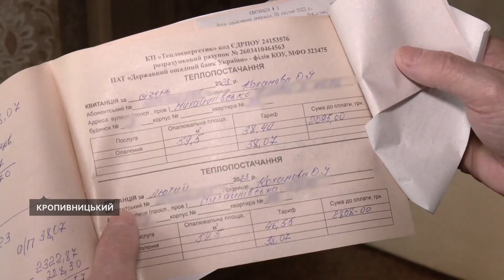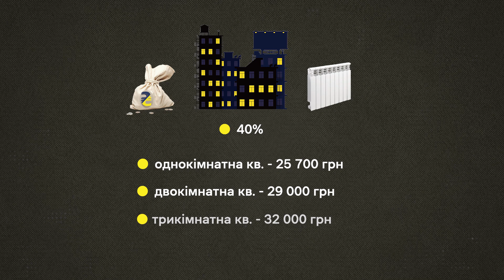У Кропивниць124 квартири відключать від централізованого опалення. Що пропонують людям натомість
У Кропивницькому 124 квартири відключать від централізованого опалення. Це 19 багатоповерхівок, у яких на індивідуальному опаленні понад 90% споживачів. Пояснив керівник підприємства «Теплоенергетик» Олександр Чельник. Вважає, будинків, яких треба відключити, у місті в понад десять разів більше. Чому і що пропонує програма оптимізації системи теплопостачання, розпитала Антоніна Крейтор.